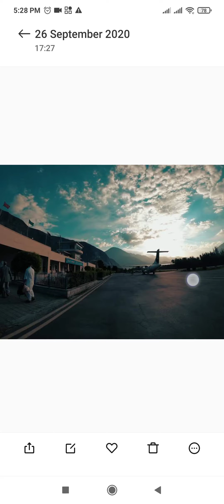Hypnotized view of The beautiful Gilgit Airport || Mesmerising Gilgit Airport || Scintillating View